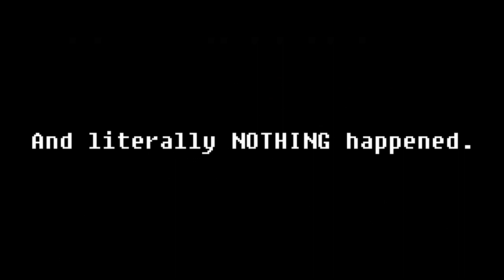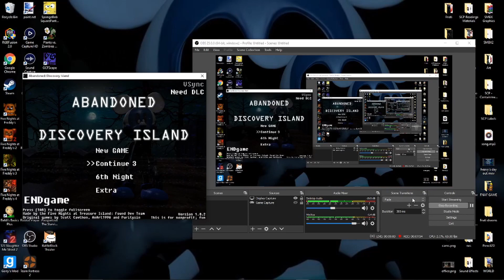Abandoned Discovery Island - Part 02 - Night 2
Another boring ass night.